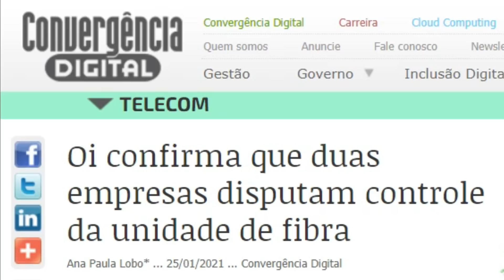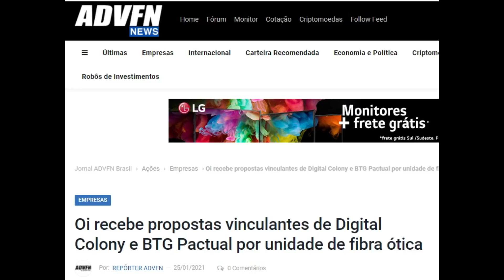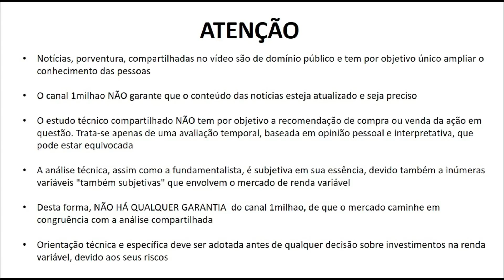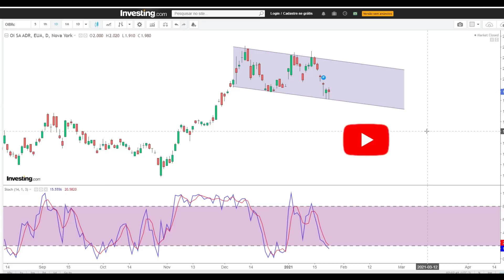AS ÚLTIMAS NOTÍCIAS SOBRE OI SA E INFRACO E ANÁLISE TÉCNICA DAS ADR DE OI NEGOCIADAS NA NYSE OIBRc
Comprar vender ou manter em carteira para curto, médio ou longo prazo? Compartilho neste vídeo uma atualização de análise técnica e gráfica das das ADR de Oi SA OIBRC . O objetivo do vídeo não é indicar compra nem venda, mas sim analisar o momento gráfico das ADR de OISA OIBR-c para que vcs próprios tomem melhor suas decisões de entrada e saída dos papéis. Neste vídeo também compartilhamos notícias relevantes sobre OI SA principalmente sobre o leilão e propostas vinculantes para a unidade de fibra ótica da OI SA INFraCO.

Oi SA (B3: OIBR3, OIBR4), anteriormente conhecida como Telemar, é uma concessionária de serviços de telecomunicações do Brasil. É a maior operadora de telefonia fixa e a quarta maior operadora de telefonia móvel do Brasil, sendo também a terceira maior empresa do setor de telecomunicações na América do Sul. Ao final de 2017 a base de clientes da operadora era de 59,7 milhões, divididos em:15,9 milhões de UGRs residenciais, compreendendo telefones fixos, Banda Larga e TV por Assinatura;36,6 milhões de clientes no segmento de mobilidade pessoal, sendo 29,9 milhões de usuários pré-pagos e 6,7 milhões de pós-pagos;6,5 milhões de usuários no segmento Empresarial/Corporativo, divididos telefones fixos, móveis e Banda Larga; e 0,6 milhão de telefones de uso público."

Formada a partir da privatização do Sistema Telebrás em 1998, a Oi SA herdou grande parte do sistema de telefonia fixa existente no Brasil até então, sobretudo após a aquisição da Brasil Telecom. No total, a Oi SA possui concessões para a oferta de serviços de telefonia fixa em 25 estados brasileiros, além do Distrito Federal, atuando também através de autorizações nas regiões atendidas pela Vivo, Algar Telecom e Sercomtel. A empresa oferece serviços de telefonia, televisão por assinatura e internet banda larga. Em 2010, a Oi SA adquiriu a Portugal Telecom, mas vendeu os ativos operacionais portugueses em 2015 para a empresa de telecomunicações holandesa Altice.

Aquisição da Brasil Telecom

Mapa da região incorporada à área de cobertura da Oi SA após a aquisição da Brasil Telecom, e antes do início das operações da empresa no estado de São Paulo em 2008.
A Oi SA fez uma oferta de 5,8 bilhões de reais para comprar a operadora de telefonia fixa e móvel Brasil Telecom. Na intenção de expandir a Oi SA, o então presidente do Brasil, Luiz Inácio Lula da Silva permitiu por meio de um decreto presidencial a compra da Brasil Telecom pela Oi SA, algo que não poderia ser regulamentado naquela época. O negócio foi acertado entre as duas empresas e a Oi incorporou a Brasil Telecom no dia 17 de maio de 2009.

Em 1 de janeiro de 2010 a Portugal Telecom assinou um contrato com vista à aquisição de 22,4% da Oi iniciando uma parceria estratégica entre ambas as empresas. No mesmo ano, é anunciado a compra da Portugal Telecom pela Oi SA.

Em 13 de abril de 2011, Luiz Eduardo Falco anunciou aos colaboradores da companhia seu desligamento, alegando o fim de um ciclo na companhia.

Em 28 de fevereiro de 2012 a Oi SA anuncia a permuta de ações para reestruturação da empresa, a Portugal Telecom deixa de ter 11,05% das ações ordinárias para deter apenas 0,05% das ações ordinárias da empresa, passando a deter 0,02% de todo seu capital.

ATENÇÃO: As informações divulgadas neste vídeo são de domínio público e tem por objetivo ampliar o conhecimento das pessoas.
O autor não garante que o conteúdo e dados mencionados neste vídeo estejam precisamente atualizados ou completos.  As informações disponibilizadas no vídeo e o estudo gráfico apresentado NÃO tem por objetivo influenciar investidores a negociar ações de OI  SA.  A eventual divulgação de dados econômicos não caracteriza qualquer forma de aconselhamento ou recomendação dirigida aos usuários quanto ao que fazer (ou deixar de fazer) em relação aos seus investimentos. Orientação profissional técnica e específica deve ser obtida antes de qualquer decisão sobre investimentos.
Não mantemos qualquer vínculo com a empresa OI S.A.
A análise técnica em questão é, em sua essência, temporal, interpretativa e subjetiva, não levando em consideração quaisquer fundamentos de caráter econômico, seja de cunho intrínseco, setorial ou global.

Referências:
Websites:

investing
freepik
Convergenciadigital
advfn